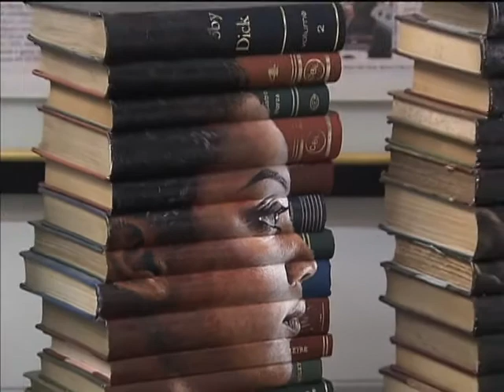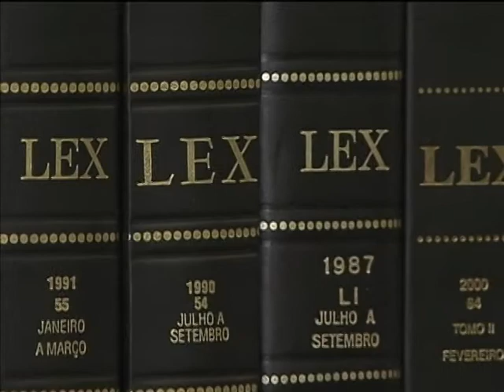Proposta de cotas para negros em concursos públicos é aprovada na Câmara dos Deputados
NBR NOTÍCIAS - 27.03.14: O projeto de lei, de autoria do governo federal, que reserva 20% das vagas em concursos públicos para negros, foi aprovado na Câmara dos Deputados. Agora, segue para o Senado. O objetivo do projeto é promover a igualdade de oportunidades entre brancos e negros no funcionalismo público. Segundo o governo federal, os negros representam mais de 50% da população total do país. Mas ocupam apenas 30% dos postos de trabalho na administração pública federal. Se virar lei, a medida valerá pelos próximos 10 anos e inclui cargos efetivos e empregos públicos na administração federal direta e indireta.